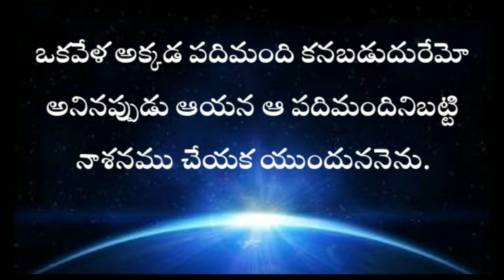Genesis in telugu 18th chapter | ఆదికాండము పద్దెనిమిదవ అధ్యాయం | Audio Bible Telugu Genesis